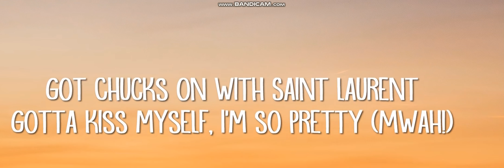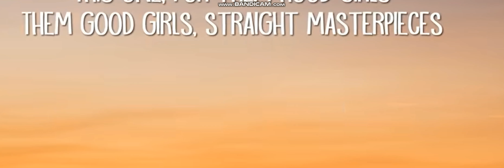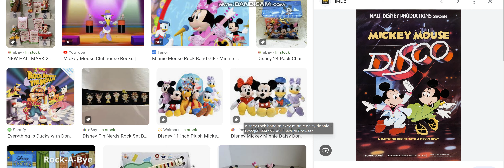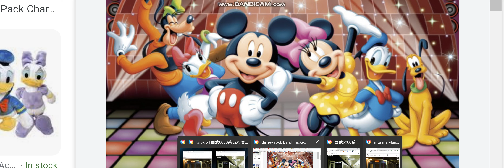Seibu Subway VVVF-GTO 6000 Series & Baltimore Mta maryland Metro Subway Budd Sings Uptown Funk